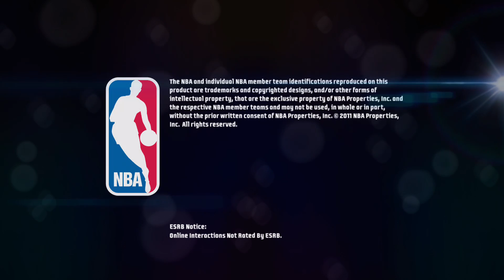NBAJAM ON FIRE EDITION ROAD TRIP 2V2 MATCH NICK ANDERSON & SHAQ VS CLIPPERS JAMBOTS